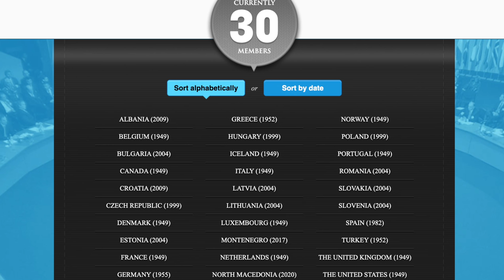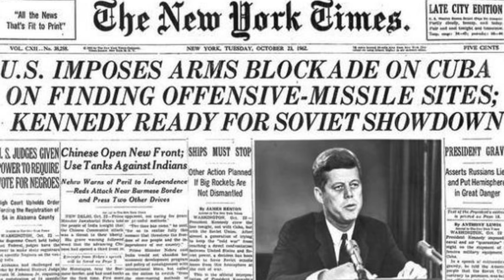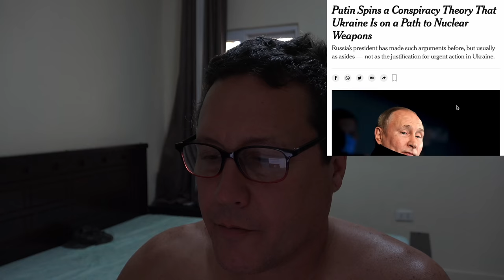If You Were Vladimir Putin, What Would You Do? How NATO (U.S.) Expansion Led Us to War